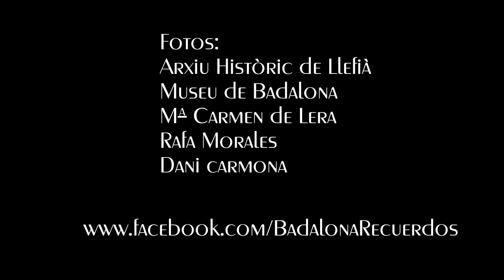Ayer y hoy de Llefià - Badalona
Fotos antiguas y comparativas del barrio de Llefià en Badalona